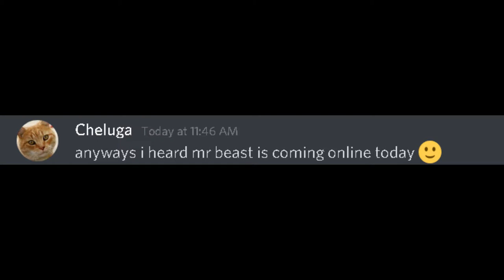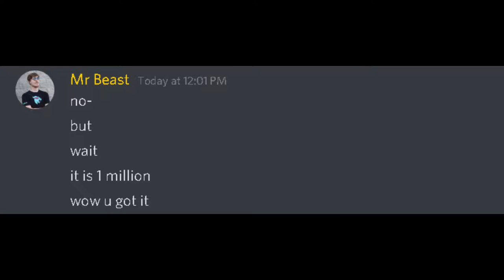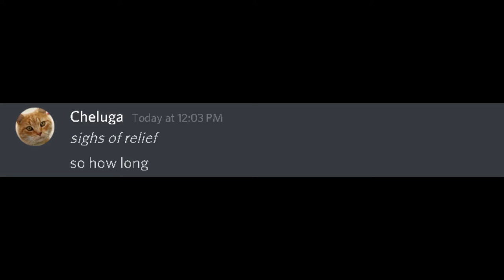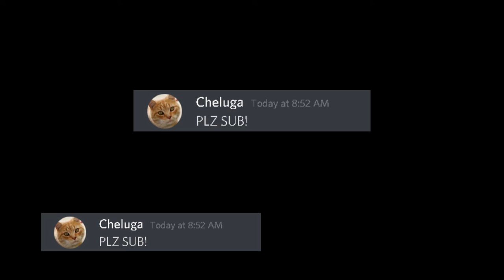When Mr Beast Comes Back Unexpectedly